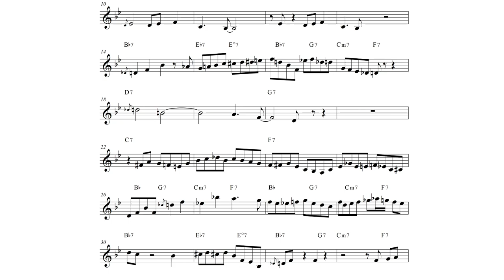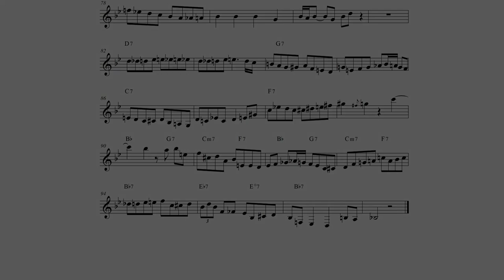Joey DeFrancesco - Rhythm A Ning Organ Solo Transcription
3층 : MJ 재즈피아노  (MJ Jazz Piano Academy)